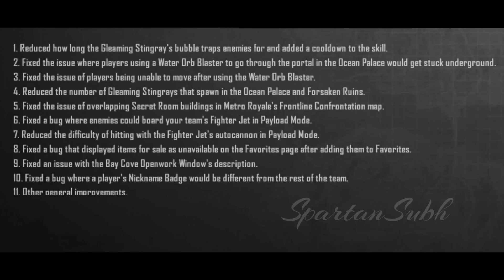🤔BGMI NEW PATCH FIXES || NEW DRAGON X-SUIT & M416 FIRST LOOK.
Hey Guys
In this video, we will be going to know about new bug fixes.

💰UPI: subhtech03@ybl